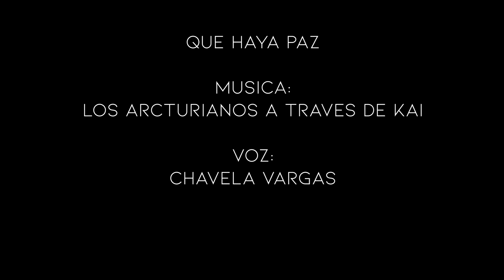1 Que haya Paz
En esta Canción los Arcturianos nos transmiten la Frecuencia para la conexión con la Madre Tierra y su deseo de Paz que se esta manifestando a través del deseo de Paz de Tod@s los Seres que habitamos sobre su Cuerpo.